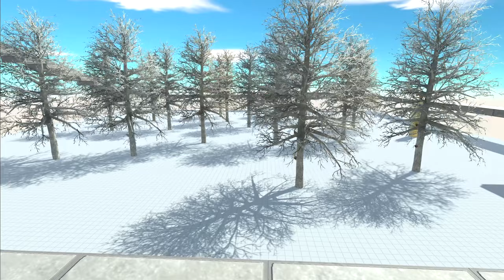DINOSAUR RACE 78 - Animal Revolt Battle Simulator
Dinosaur race| All units | race | ARBS